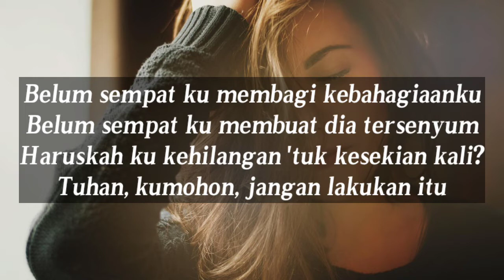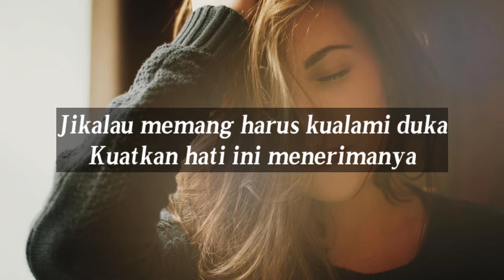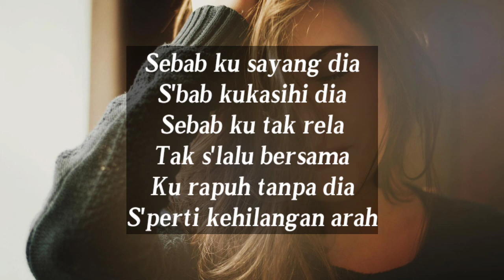Rapuh-Agnes Monica/Agnesmo|Cover Tami Aulia (Liriks)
Rapuh-Agnes Monica/Agnesmo|Cover Tami Aulia (Lyric)